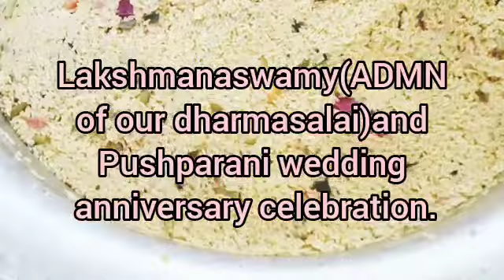தருமச்சாலையில் 29.06.23.அன்று நிர்வாகி தயவுதிரு இலட்சுமணசாமி அவர்களின் திருமண தின கொண்டாட்டம்.🔥